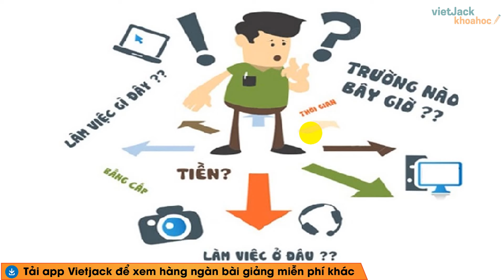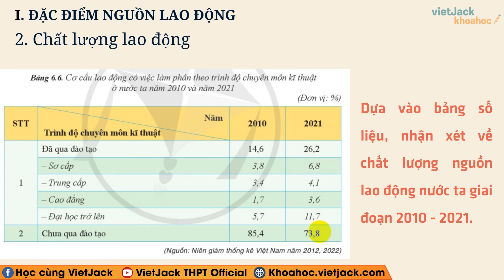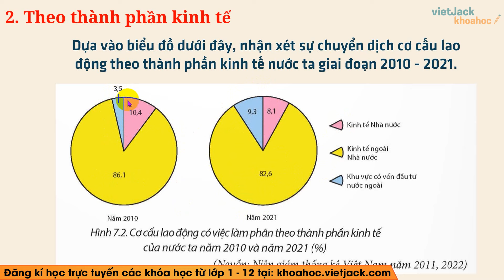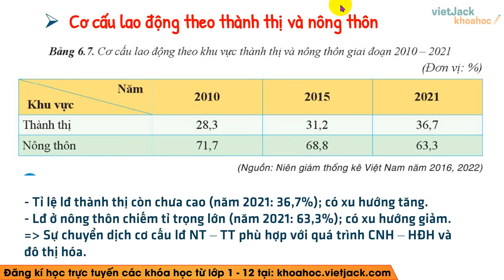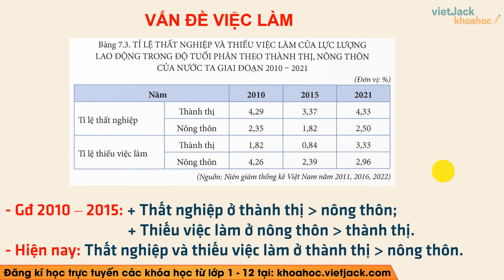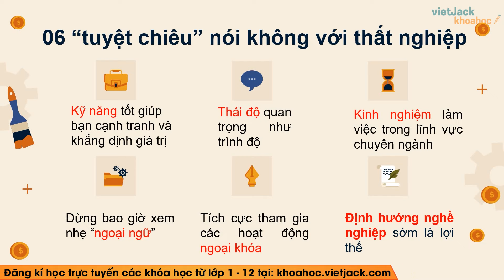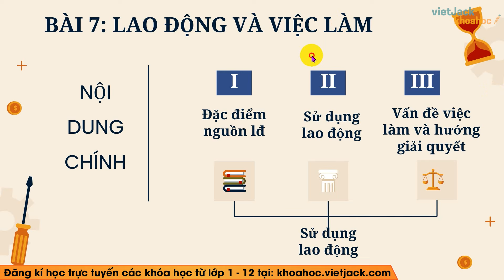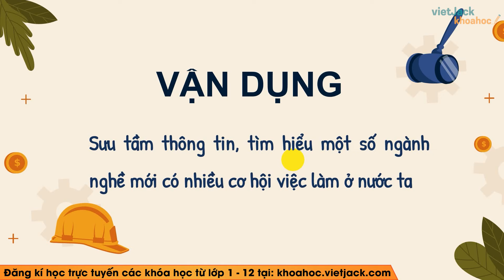Địa lí 12 Bài 7: Lao động và việc làm - Kết nối tri thức (HAY NHẤT)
Bài giảng này cô sẽ giúp các em nắm chắc kiến thức về định nghĩa, các tính chất,... kiến thức trọng tâm bài Lao động và việc làm trong chương trình Địa lí 12 - Kết nối tri thức. Qua đó, các em có nền tảng kiến thức tốt để giải nhanh các dạng bài tập liên quan. Video này, cô cũng sẽ giải tất cả các bài tập của bài học này trong sách. Chú ý theo dõi bài học cùng cô nhé !

Bài học hôm nay bao gồm những nội dung chính như sau:
00:00 Giới thiệu
03:20 I. Đặc điểm nguồn lao động
09:16 II. Sử dụng lao động
19:18 III. Vấn đề việc làm và hướng giải quyết
32:38 Bài tập tự luyện

▶ Danh sách các bài giảng SGK Địa lí 12 - Kết nối tri thức - Cô Vũ Hiên:
▶ Danh sách các bài giảng SGK Địa lí 12 - Chân trời sáng tạo - Cô Trần Hà: